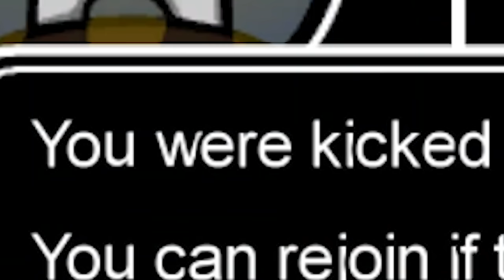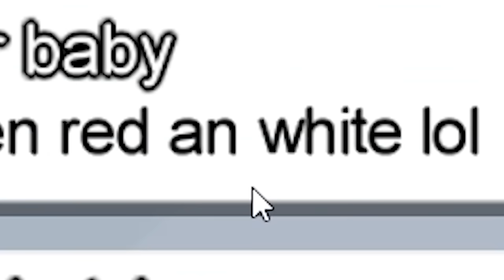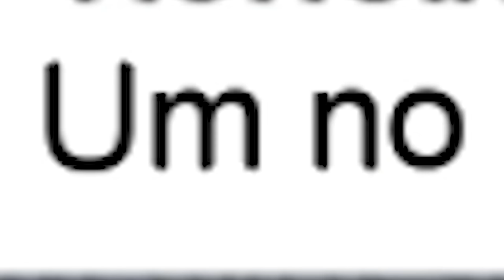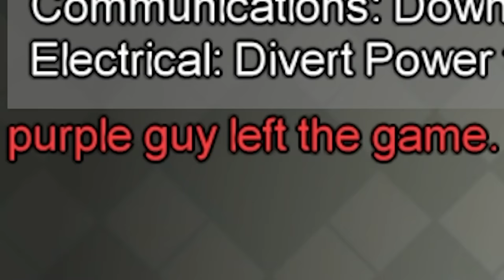Among Us but I annoy everyone on the ship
Everyone...Among Us there are both friends and enemies. Mostly friends.